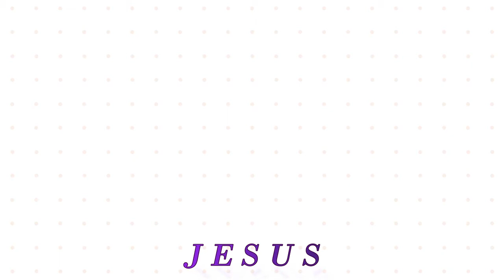Yennai Kandar Yesu yennai | (Cover Song) Oliver | Ps.Robert Roy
Thank you So much Pastor.Rober roy for the beautiful touching lyrics; we praise Jesus for giving you the wonderfull lyrics and tune.